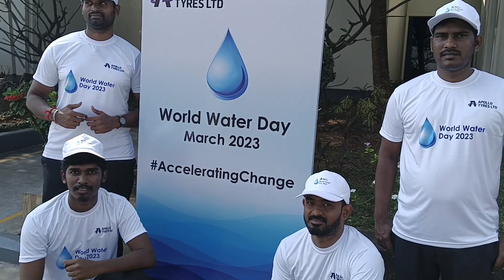World Water Day - March 2023 (Cycling & Pond Cleaning)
Access to cleanwater and safe sanitation are basic needs for human existence. Billions of people are being held back because of lack of potable water and sanitation. For 2023, the theme of worldwaterday is 'Accelerating Change', which is the need of the hour considering the present scenario of stressful water and sanitation crisis.

Apollo Tyres is working quite a lot on water (Pond Conservation, Access to Safe drinkingwater)and sanitation (providing individual household toilet bathing facilities) in the neighbouring communities under its CSR wing.

Employees of apollotyres Chennai plant, volunteered for a pondcleaning drive at Vadakkupaatu village, kancheepuram district. volunteers also cycled 24 kms to and fro to create an awareness on waterconservation whilst cycling . . .

Lets' gothedistance in getting sdg6 : Clean Water and Sanitation, on track !